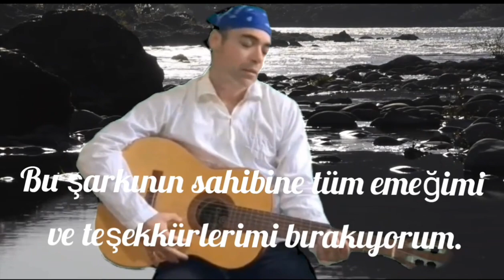Dünyadan uzak - Pinhani - Cover by Peter Prince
dünyadan uzak - Pinhani cover'ı Peter Prince'e ait. Tüm teşekkürlerimi ve kredilerimi bu şarkının sahibine bırakıyorum